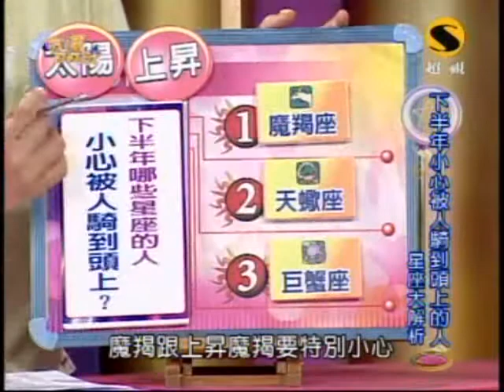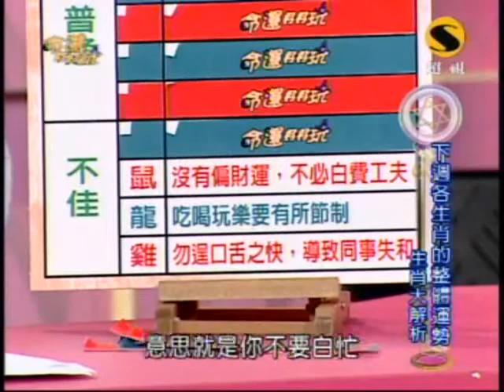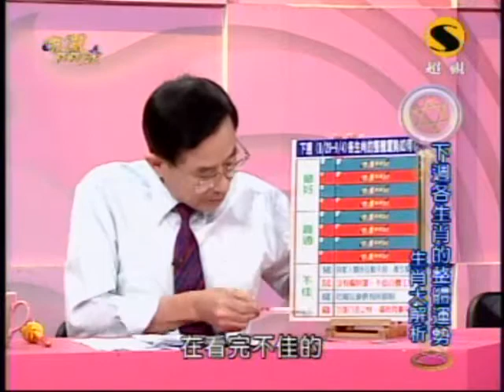命運好好玩：蔡小虎與師弟妹(4/8) 20090828